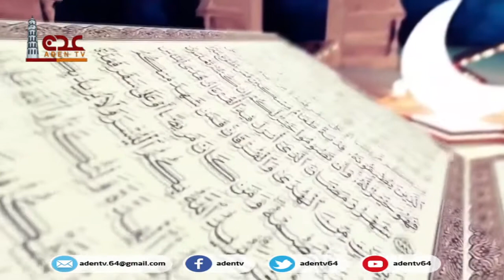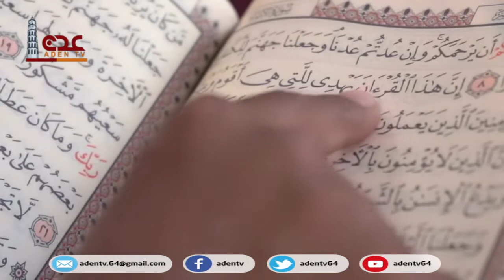في رحاب القران الكريم ح28 | رمضان 2020 | قناة عدن الفضائية